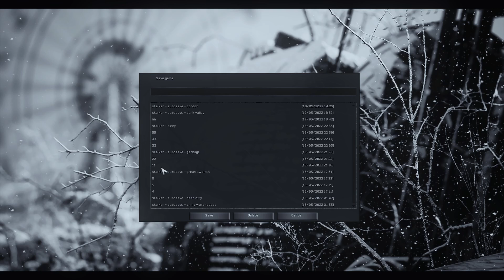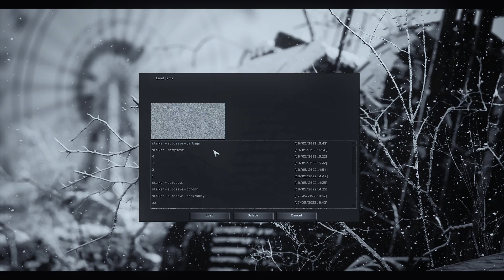S.T.A.L.K.E.R. Anomaly Escape From Pripyat Part 2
a mod inside a mod